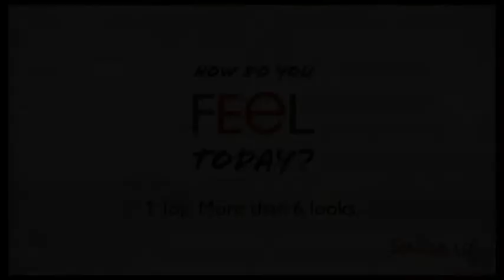SALSA FEEL - 1 PEÇA MUITOS LOOKS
Este foi o Video feito pela Salsa Jeans de uma sessão em que convidou cinco bloggers (Mini-Saia, Stiletto Effect, ... And This is Reality, Fashion a Porter e ADN) Portugueses para criarem visuais com a peça Feel - uma peça desenhada para ser totalmente polivalente.

Foi divertido e muito animado ... vejam e divirtam-se também com o Salsa Feel.